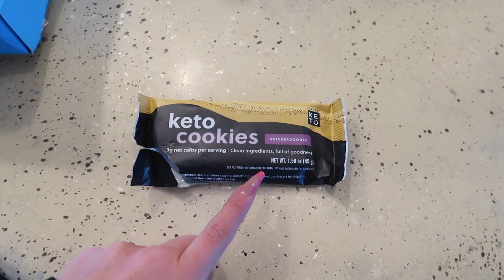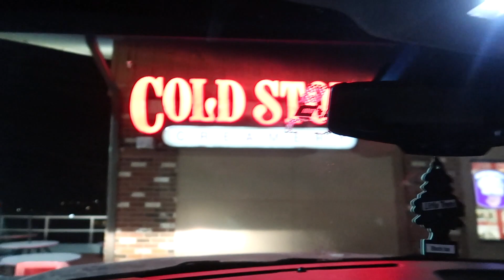ORGANIZANDO EL CUARTO DE DANIELITO 😭 + ROMPI LA DIETA 😂👏🏻 ME LO MERECIA! 😂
LINK A LAS TAZAS

SUETERES QUE ESTOY USANDO EN EL VIDEO

PLANCHA DE CABELLO